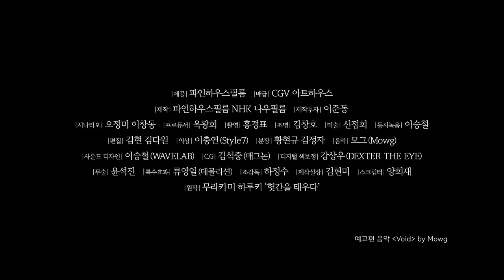[버닝] 이창동감독 X 유아인 X 스티븐연! (2018.05)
[버닝]
감독: 이창동
출연: 유아인, 스티븐 연, 전종서..
개봉: 2018.05

"이제 진실을 얘기해봐"

유통회사 알바생 종수(유아인)는 배달을 갔다가 어릴 적 같은 동네에서 살았던 해미(전종서)를 만나고, 그녀에게서 아프리카 여행을 간 동안 자기가 키우는 고양이를 돌봐 달라는 부탁을 받는다.
여행에서 돌아온 해미는 아프리카에서 만난 벤(스티븐 연)이라는 정체불명의 남자를 종수에게 소개한다.

어느 날 벤은 해미와 함께 종수의 집으로 찾아와 자신의 비밀스러운 취미에 대해 고백한다.
그때부터 종수는 무서운 예감에 사로잡히게 되는데...